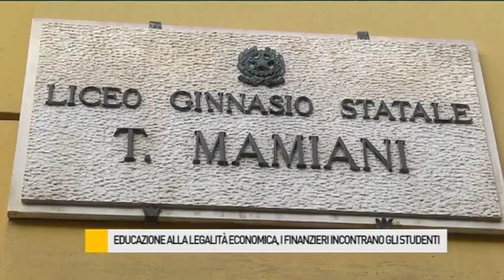Legalità, i finanzieri incontrano gli studenti